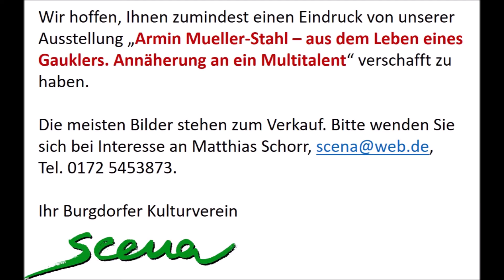Armin Mueller-Stahl Bilderschau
Hier finden Sie alle Bilder von Armin Mueller-Stahl, die in der Scena-Ausstellung im Stadtmuseum Burgdorf zu sehen wären - wenn sie denn hätte öffnen dürfen. Corona 2021.